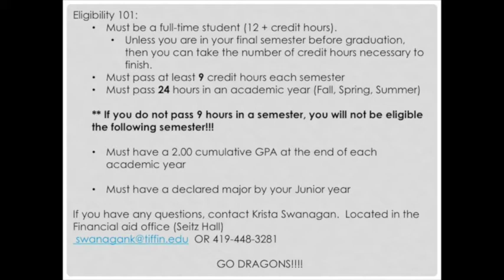TU Student Athlete Orientation 1 2018 2019